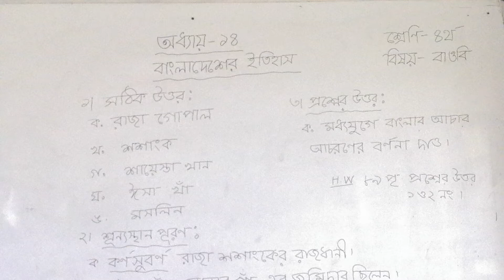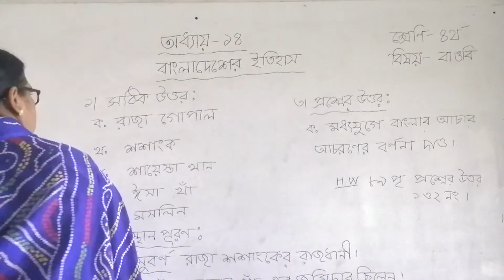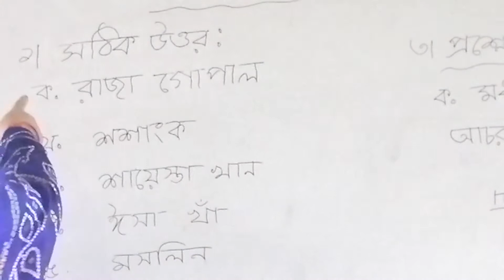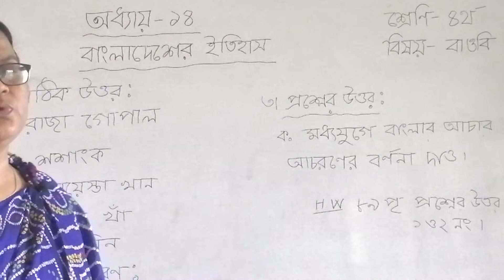চতুর্থ - বাংলাদেশ ও বিশ্ব পরিচয়